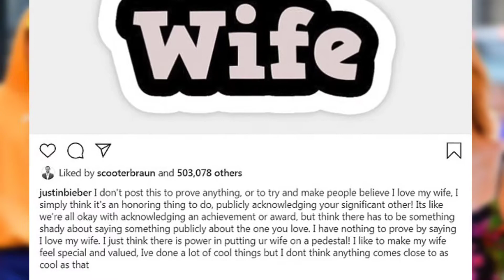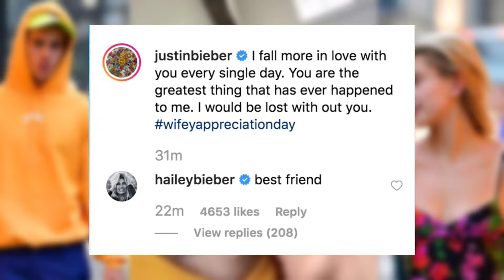10 Times JUSTIN BIEBER Melted Our Hearts With His LOVE For Hailey CUTE MOMENTS 🥰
Love him or hate him you can't deny that Justin Bieber is so loved up and cute with Hailey Bieber

So today we're counting down the TOP 10 MOMENTS when Justin Bieber melted our hearts with his love for Hailey

These two are literally couple goals ❤️

The Spinning Film Team 🎥